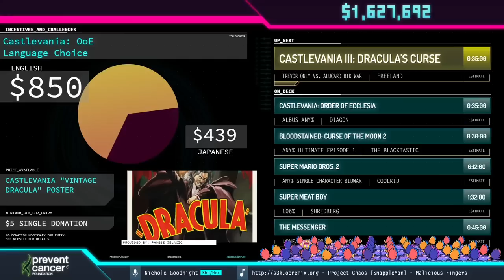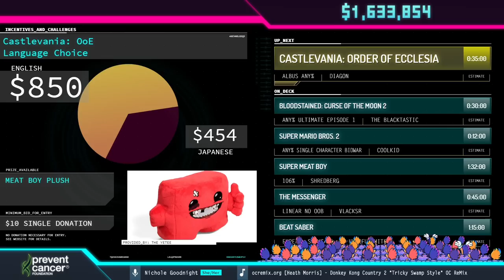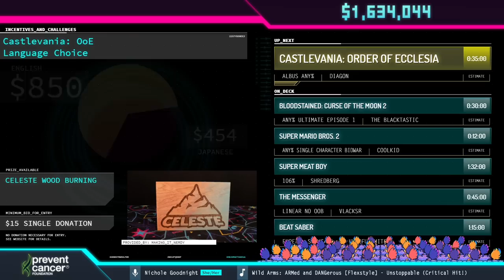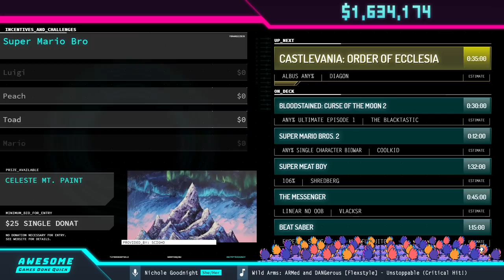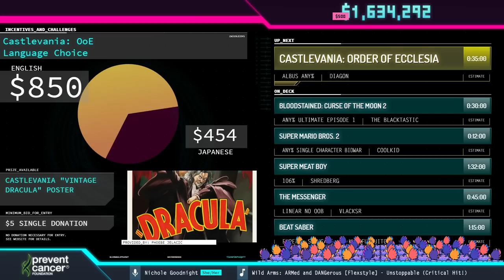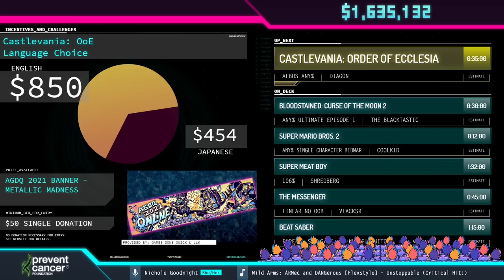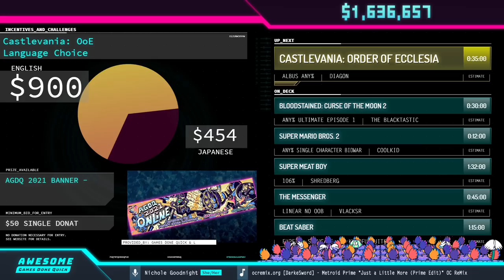Castlevania III: Dracula's Curse by freeland in 27:57 - Awesome Games Done Quick 2021 Online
Runner introduction starts at 0:20
Run starts at 1:58
Sent interviews The Blacktastic at 37:30
Commentary is provided by Kutsu Shita and disdonn
Nichole Goodnight is host